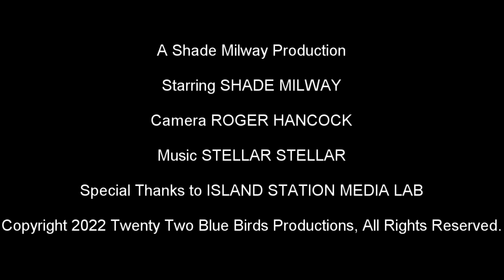Shade Draws 317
Another Shade Draws of Jade Warrior Snow Leopards - it's an original